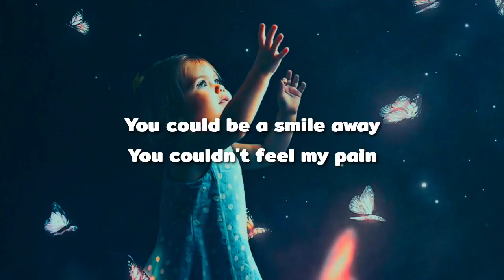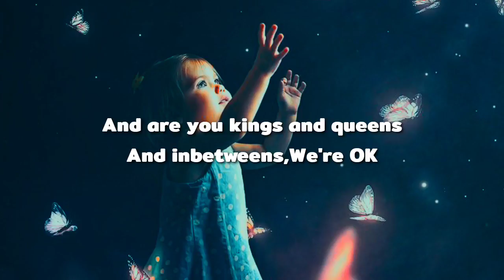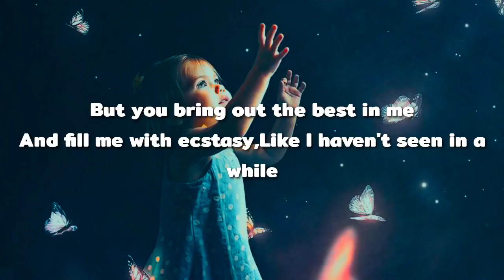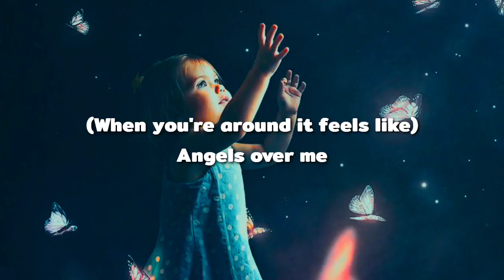Lp - Angels (lyrics)